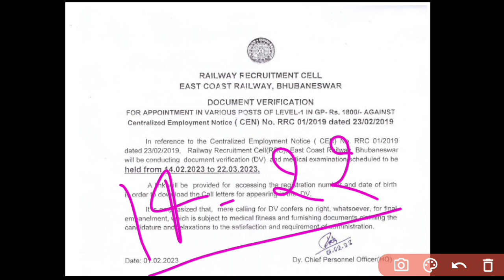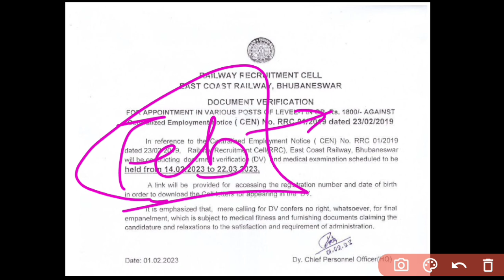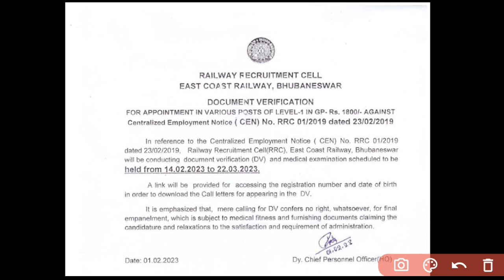RRC Group D एक और RRC का DV& ME Schedule जारी हुआ। 9 दिन में DV खत्म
RRC Group D Documents Verification Download